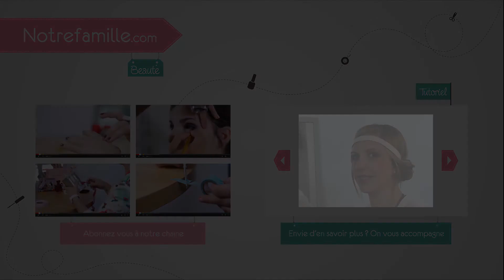DIY coiffure : chignon avec un headband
Voici nos astuces coiffure pour réaliser facilement et rapidement un chignon romantique avec un headband.